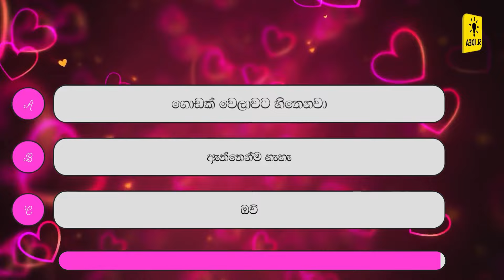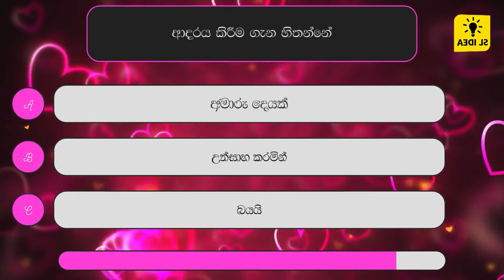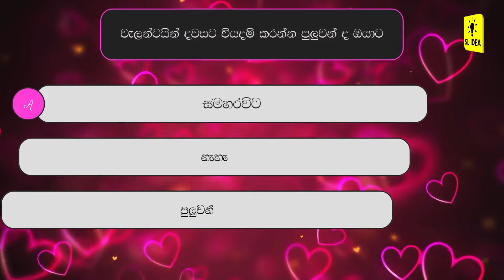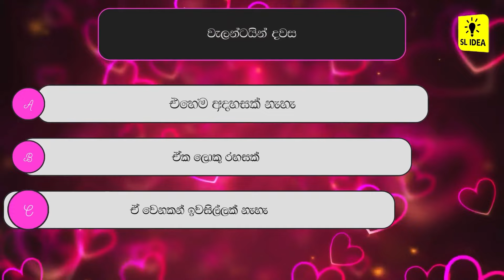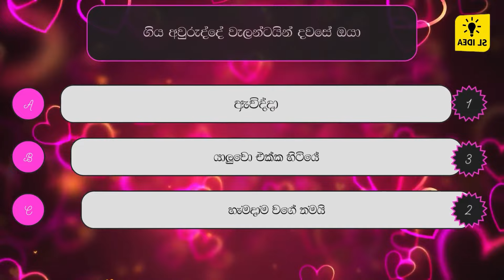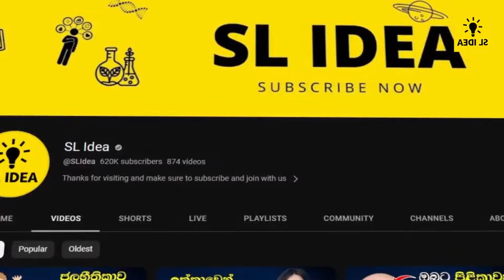Who Is Your Valentine